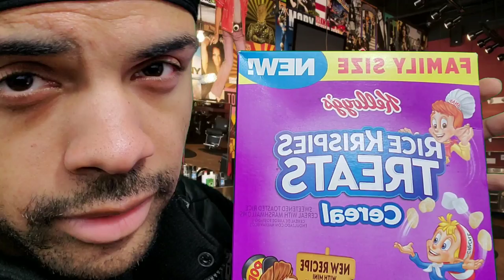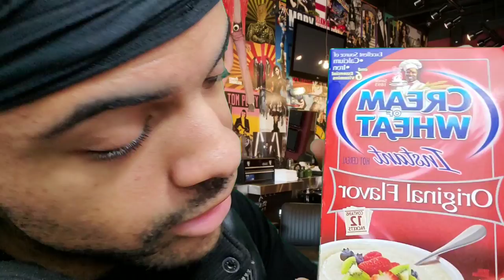HOOD ASMR MOVIE DEALER (Relaxing) [6]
What's going on my man, I got these movies I'm tryna come up off.. so what do ya think?